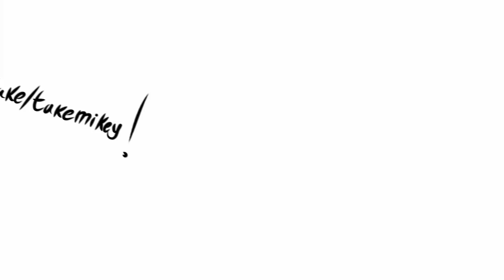oh hell, nah||meme/trend||original?||TokyoRevengers/TR||Gachaclub/Gacharedux/GC//°Mei-Rin°